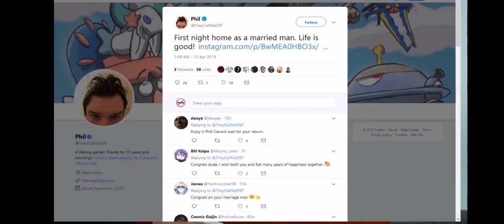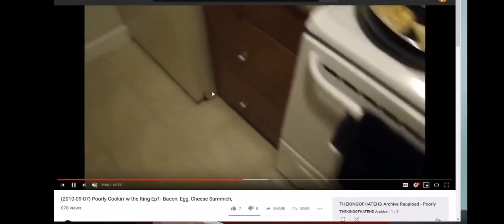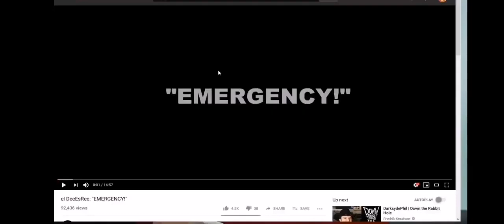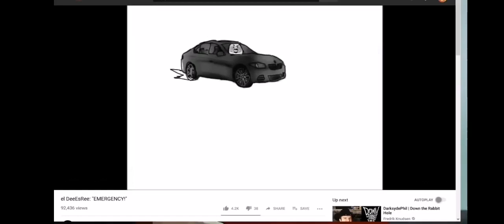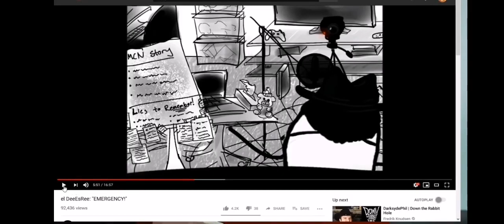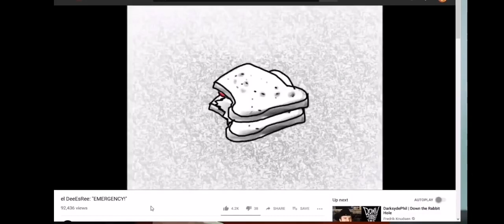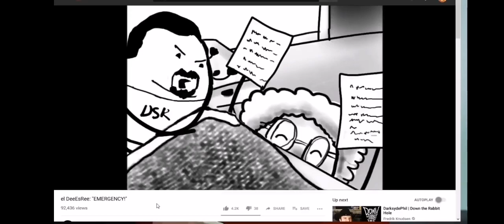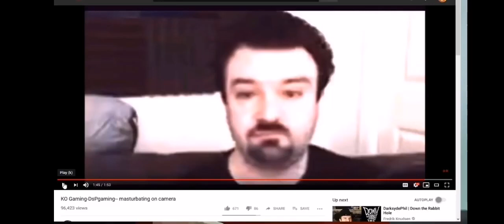Mister Metokur - A DSP Retrospective [2018-XX-XX]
Note: Enjoy!
By: Mister Metokur
From: 2018

My Poast account:
poa.st/@Crt